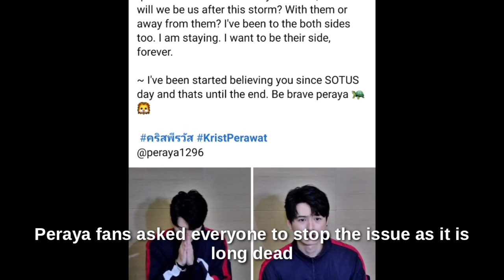Krist Perawat's issue | and public apology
In case you didn't know, he actually did this and he made the fans angry. This was almost 4 years ago but people started to accuse him in many names.

Watch the video to be acknowledged!

This issue is sensitive so I gathered so much information I could find.

Facts about me that you're curious:

•Why do you use AI voice?
- I'm sorry if I do AI voice. Im still going in my last puberty stage and my voice isn't that really nice to hear because I always sound like a dying cow hahahahaha

•Do you want to be a news anchor/ media producer in the future?
- No, but I just want to try a different field of Experience.

- Both 5555555

•Are you a thai?
- Just a wannabe thai, 55555

• When did you become a BL fan?
- I was introduced to it back in 2015 but I became a solid fan at 2016

P L E A S E   S U B S C R I B E   T O   M Y   Y O U T U B E    C H A N N E L   T O   S T A Y    T U N E D